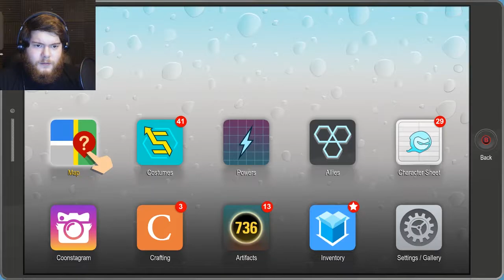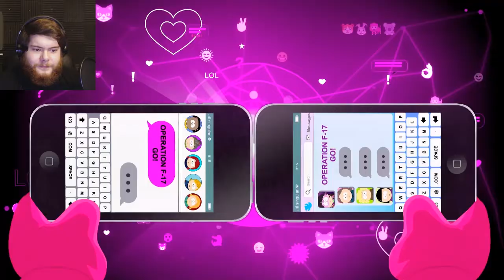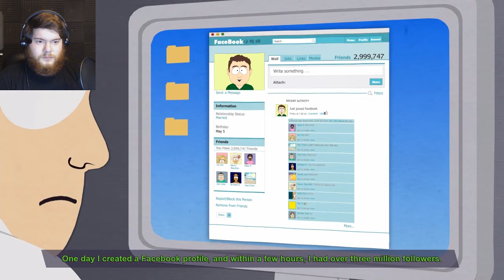MERRY CHRISTMAS YA FILTHY ANIMAL | South Park: The Fractured But Whole - Part 22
Santa has had it this year! He's here to help us heroes take down the Woodland Critters.